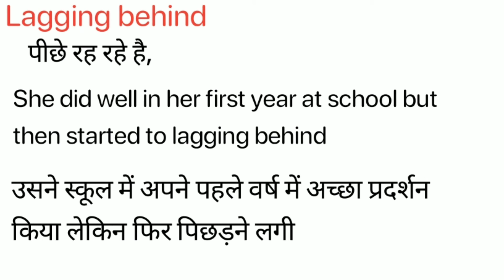Lagging behind Meaning in Hindi/ Lagging Behind का अर्थ या मतलब क्या होता है.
Lagging behind Meaning in Hindi